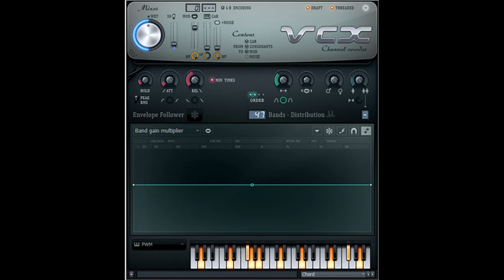How to Make Nintendo Switch Styled 1.5 Special Easter Day Chorded